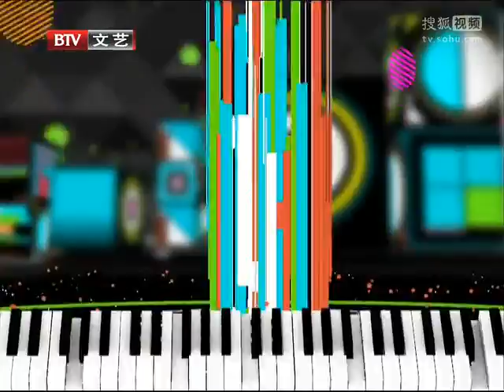140602 Music Billboard (Chansung & Liu Yan cut)